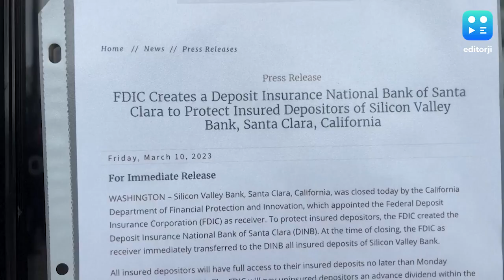Silicon Valley Bank Collapses, Largest Retail Bank Failure Since 2008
The Federal Deposit Insurance Corporation seized the assets of Silicon Valley Bank on Friday, marking the largest bank failure since Washington Mutual during the height of the 2008 financial crisis.